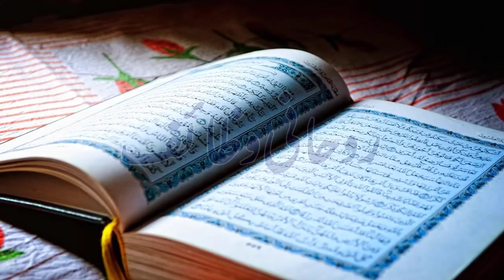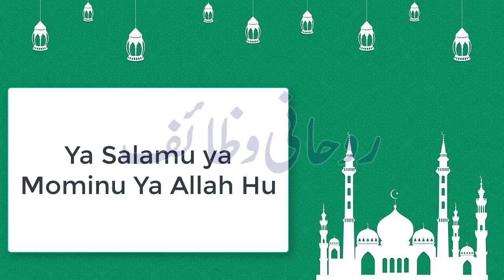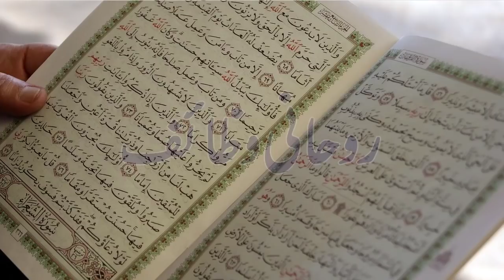Baal Lambe Ghane Or Mazboot Karne Ka Wazifa\Long Hair Wazifa\Hair Fall Wazifa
hi,Iam Here Baal Lambe Ghane Or Mazboot Karne Ka Wazifa\Long Hair Wazifa\Hair Fall Wazifa